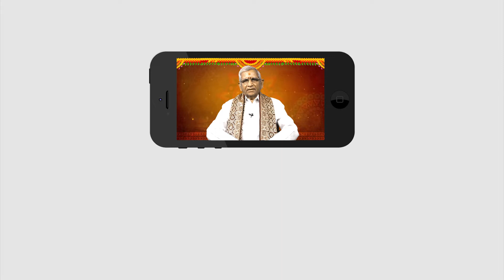Kanyaa Raasi Phalithalu | 02-06-2019 to 08-06-2019 | కన్యా రాశి వారఫలం